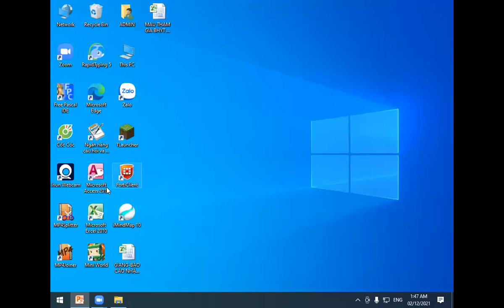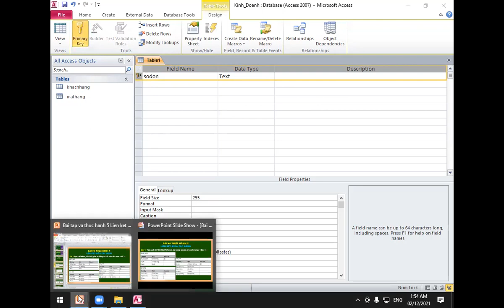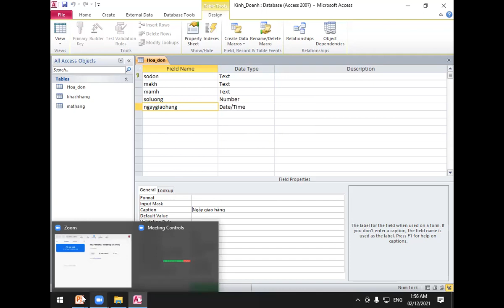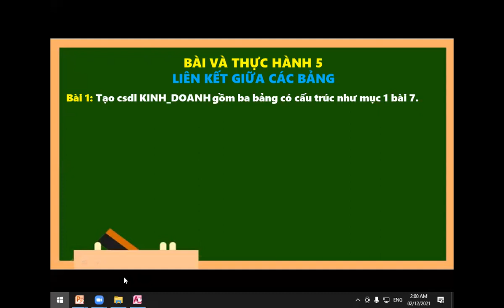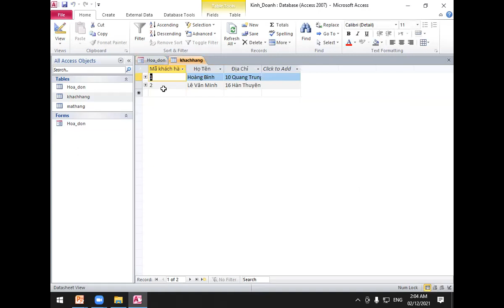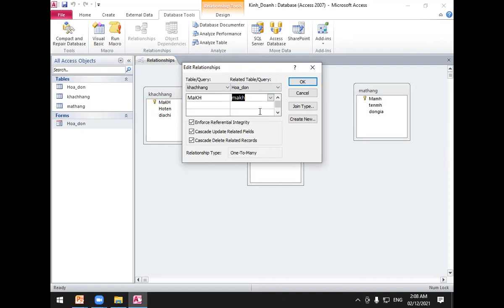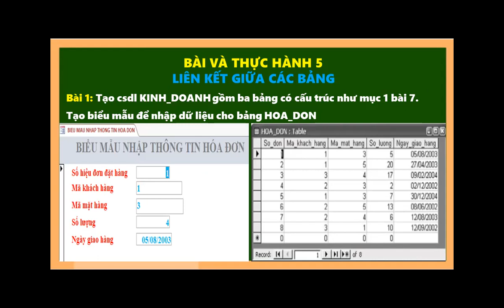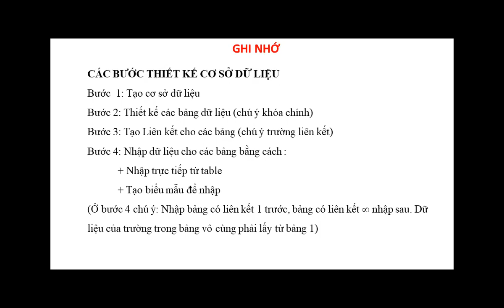TIN HỌC 12 - BÀI TẬP VÀ TH 5 (NGÀY 3/12)